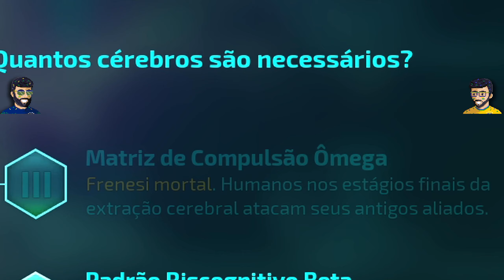A Verdade Sobre o Pouso na Lua de 69!!! - Jogatina - Destroy All Humans 2 [E29]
🔫Que Tal uma Super-Arma? Aqui a Gente te Conta como Achar os Artefatos e Conseguir a Melhor Arma do Jogo!

♫ Músicas ♫

🔖Capítulos🔖

00:00 - Abertura
00:57 - Milenkov, Será que Ele é?
31:43 - Encerramento

Não há intenção de infringir direitos de autoria e propriedade. Os direitos autorais de Destroy All Humans 2 - Reprobed são propriedade de seus respectivos proprietários, o que inclui, mas não se limita à Pandemic, Black Forest Games e à THQ Nordic. Nós não fizemos o jogo (ou ativos) e não reivindicamos tê-lo feito. Nós reivindicamos a gravação do vídeo e do áudio associados a esta reprodução.